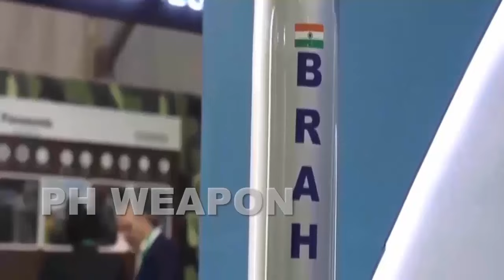PHILIPPINES CONSTRUCTS FIRST BRAHMOS ANTI-SHIP MISSILE BASE AND PLANS FURTHER ACQUISITIONS